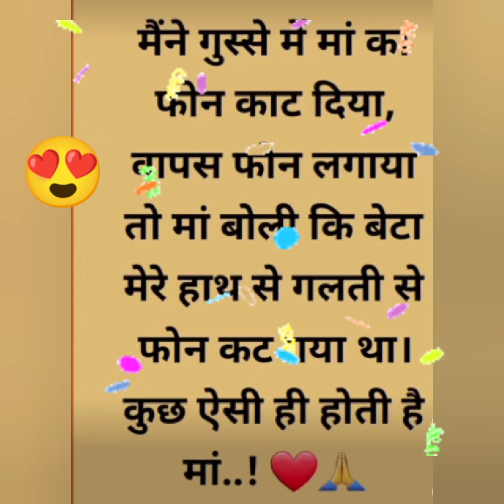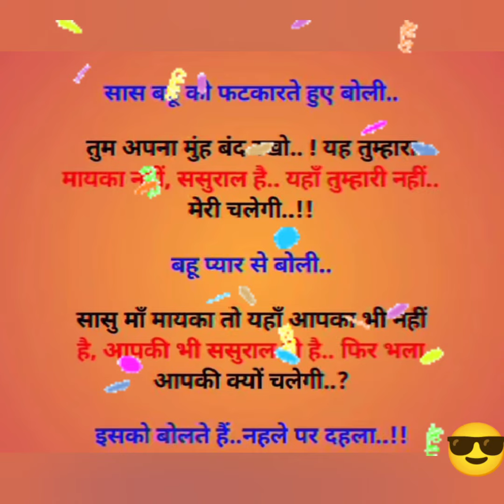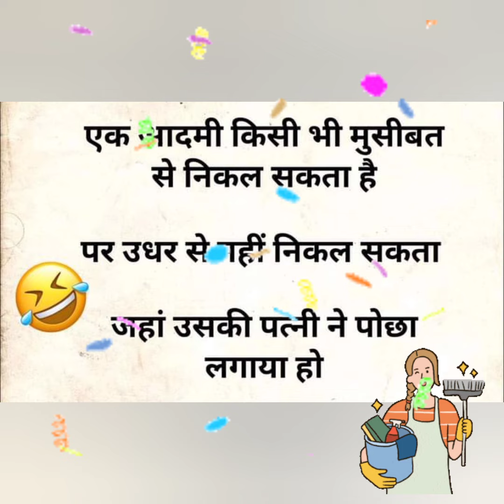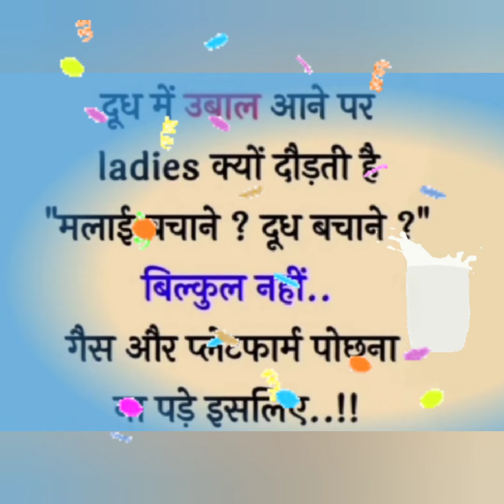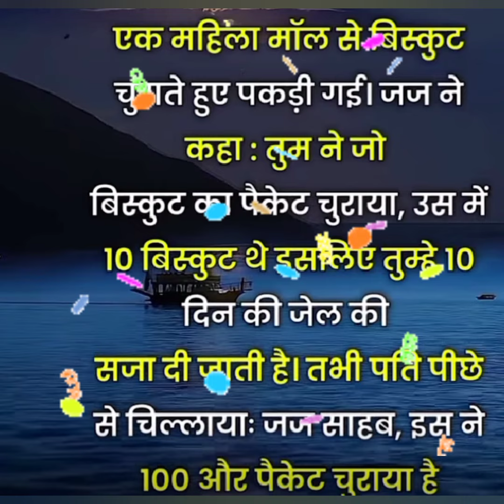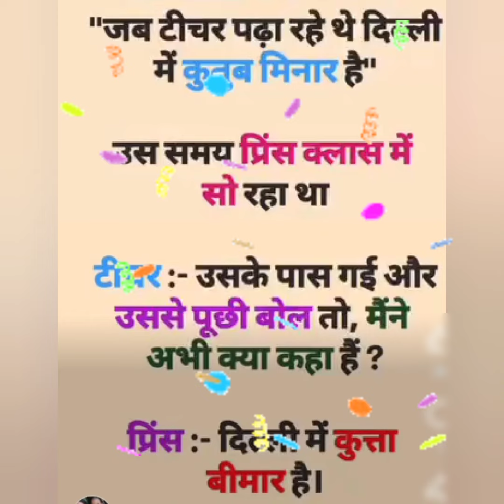हंसने से बीमारियां भागती हैyoutubevideo